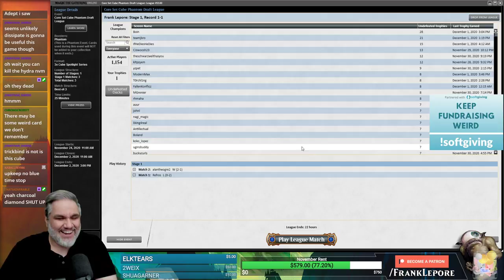Core Set Cube Draft #9 - 12/2/20 | Magic Online